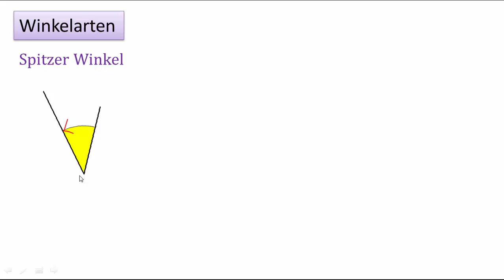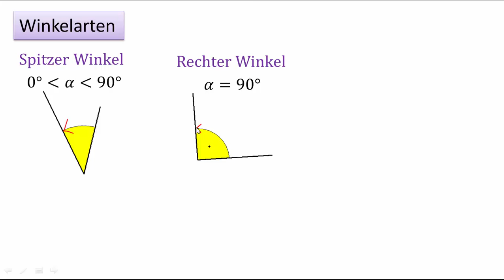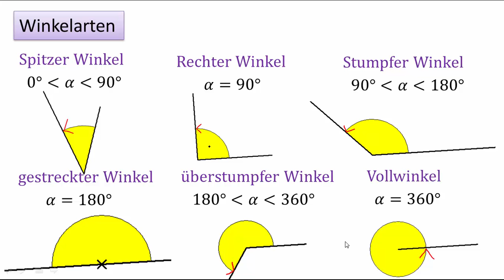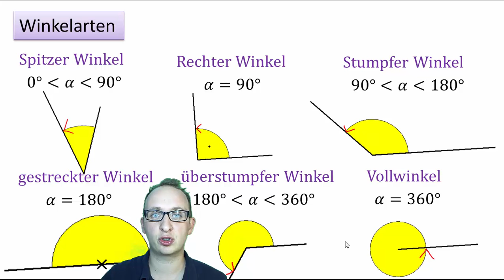2.2 Winkelarten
In diesem Video erkläre ich Euch, welche Winkel mit welchem Namen bezeichnet werde: spitzer, stumpfer, rechter, überstumpfer, gestreckter Winkel und Vollwinkel. Dann klappts bestimmt in der Schule mit den Winkelarten.